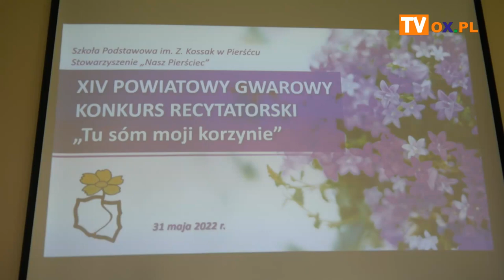,,Tu sóm moji korzynie” - znamy zwycięzców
50 recytatorów przyjechało we wtorek (31.05) do Pierśćca, by wziąć udział w XIV edycji powiatowego konkursu "Tu sóm moji korzynie”. Konkurs, organizowany jest nieprzerwanie od 2008 roku przez Szkołę Podstawową im. Zofii Kossak w Pierśćcu, a od IX edycji w roku 2016  wspólnie ze Stowarzyszeniem „Nasz Pierściec”.